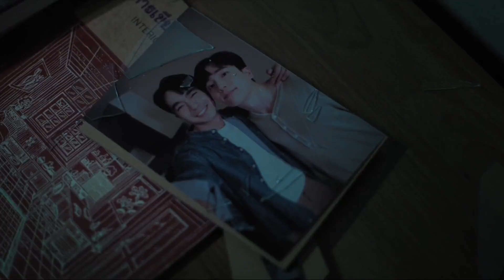What should he do when facing his partner's infidelity?bldrama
Drama Name:Sweet Smell of Love / I Feel You Linger in the Air
Director: Tee Sinapornpantaldi
Writer: Violet Rain
Starring: Rappapong Tanapusawan / Chon Santhongtang / Kanocha Myadan / Kititheung Guddaburn / Budacha Pongsuchacha / and more...
Genre: Romance / LGBTQ+ / Fantasy
Country/Region of production: Thailand
Language: Thai
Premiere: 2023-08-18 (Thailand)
Seasons: 1
Episodes: 12

Synopsis：Architect Jom discovered that his lover, who returned from abroad, did not come alone but came with a new lover. Jom drove back to Chiang Mai with his broken heart and ended up having a car accident, driving the car into the river. Later, he woke up in the 1920s Kingdom of Siam.